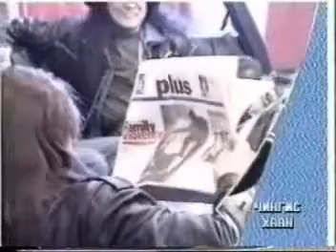Chingis Xaan Xariin nutag